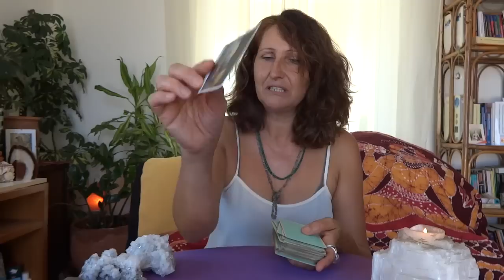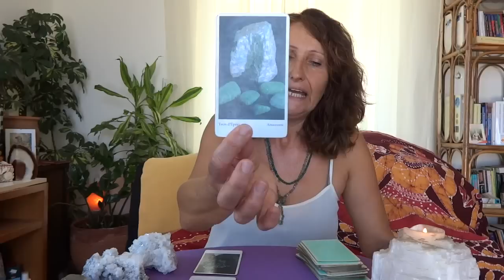Taurus August; Spiritual Crystal Card Reading Horoscope 2014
Main: Aventurine, 1: Diamond, 3: Iron, Alexandrite 4: Dioptase  Angels: Amazonite
Lot of love,
Anja